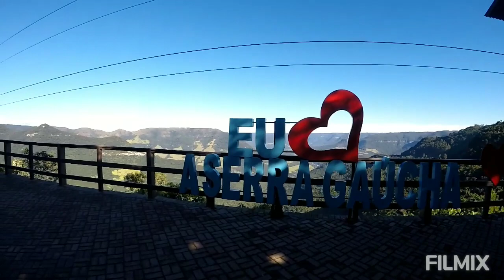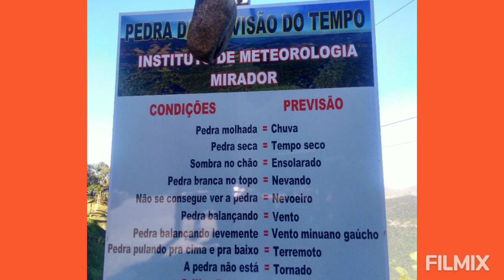Vou voltar para São Paulo, capital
Voltando para sampa, hoje deixei a querida Serra Gaúcha., já com saudades, e descobri Torre.